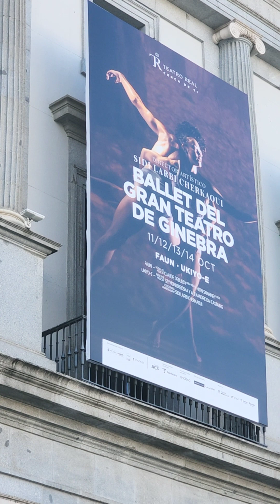goodnight lights light stars moon nightphotography dark day nightsky longexposure